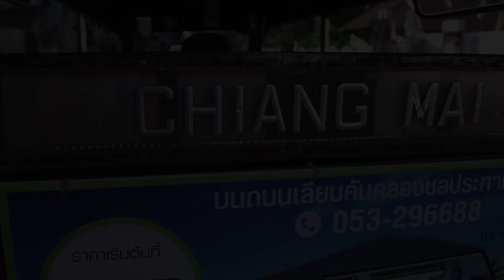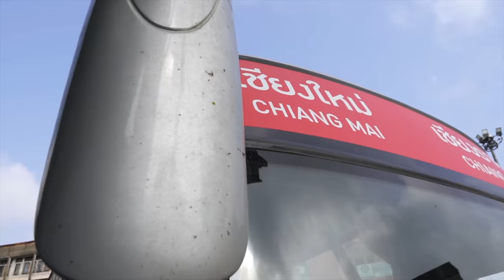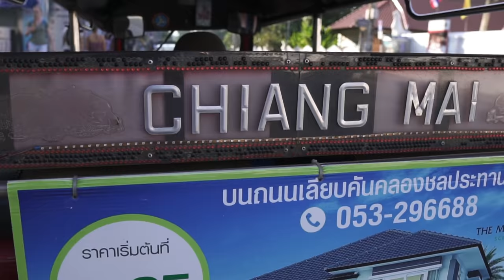AUTHENTIC CHIANG MAI LANTERN FESTIVAL | Loy Krathong & Yi Peng in Chiang Mai, Thailand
AUTHENTIC THAI LANTERN FESTIVAL | Loy Krathong & Yi Peng in Chiang Mai, Thailand

We have all seen the photos of the Yi Peng and Loy Krathong festival in Chiang Mai, Thailand. We've seen the glittering lanterns floating up to the sky, monks meditating, bamboo baskets alight with candles floating down the river, huge crowds, and of course beautiful mayhem! The question you’re asking yourself is… is it worth it?!

Episode 079 | Chiang Mai, Thailand
Chapters
00:00 Intro
00:50 Travel to Chiang Mai
02:38 New AirBnB
04:11 Walking Street
04:58 Three Kings Monument & Parade
09:00 Monk Ceremony
11:20 Lanterns
12:15 Lighting Our Lantern
14:30 Releasing Our Krathong